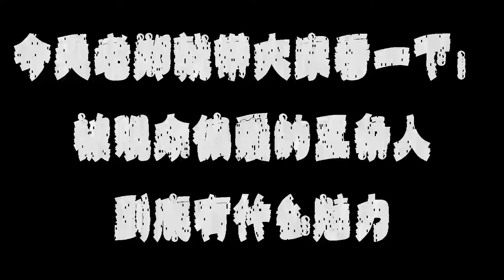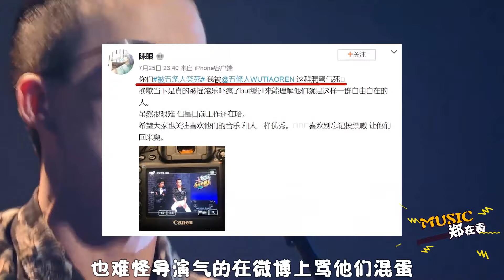广东土到“掉渣”的五条人乐队，咋这么招人喜欢？网友：就爱这味！ | Music郑在看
今天老郑就带大家看一下：被观众偏爱的五条人到底有什么魅力
《阿珍爱上了阿强》五条人
《道山靓仔》
《Last Dance》
《问题出现我再告诉大家》 哈喽 大家好！这里是 【Music郑在看】的官方YouTube频道。